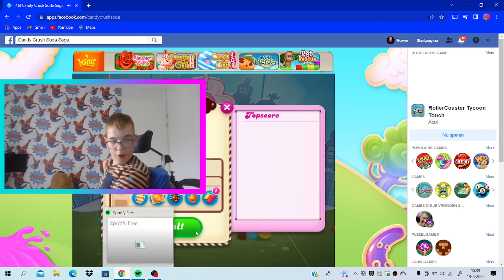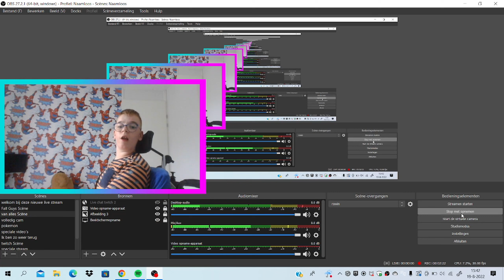candy Crush soda deel 45 game video (Nederlands NL) Vlog #378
Bedankt voor het kijken naar deze video
Vlog #378